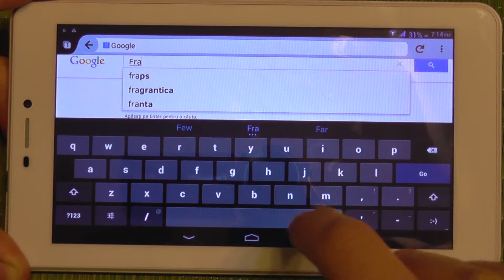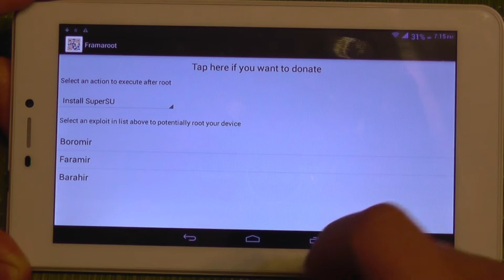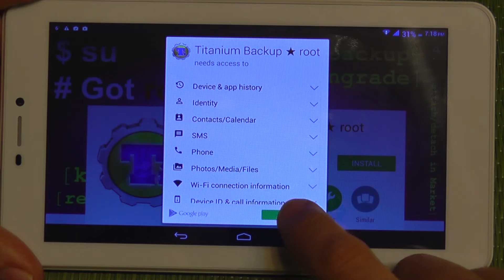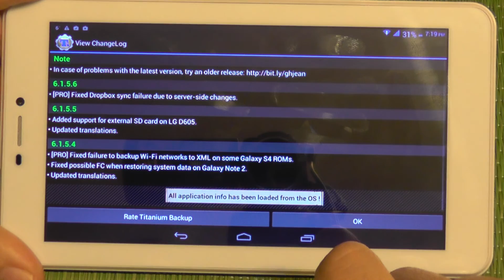Cum se face ROOT la tableta E-Boda Izzycomm Z700 3G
Rutare simpla si rapida folosind aplicatia "framaroot"